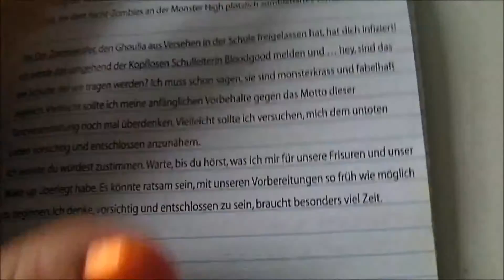Review Purrsephone Zombie Shake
Hoy toca analizar en profundidad a una de las hermanas gatunas: Purrsephone, en su version Zombie Shake.

SOBRE MI:
¡¡Jola!! Bienvenidos a mi canal:
Aqui os hablare sobre mi gusto por las muñecas (BJD, MH, EAH, etc...), sitios interesantes, series que me gustan, DIY...
Aun me queda mucho por aprender,  pero espero ir mejorando y que disfruteis con mi canal.

*Musica de la intro:  A Long Cold (sting) de la biblioteca de Youtube.